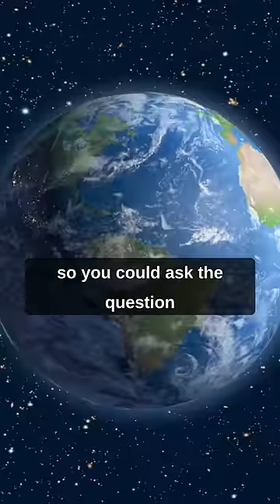The absolute space w Brian Cox and Joe Rogan